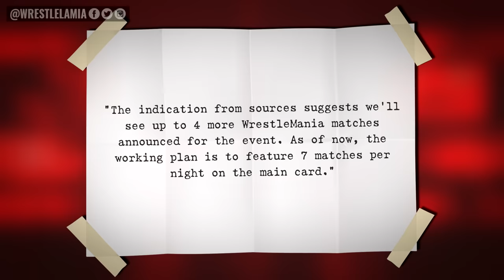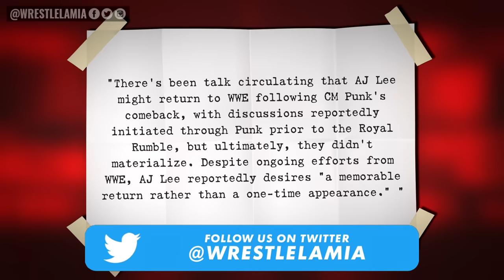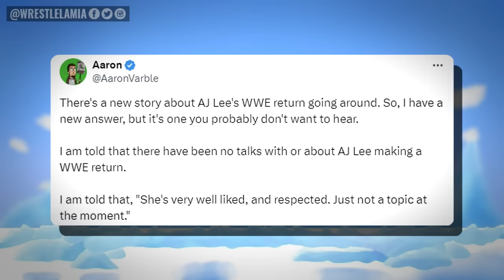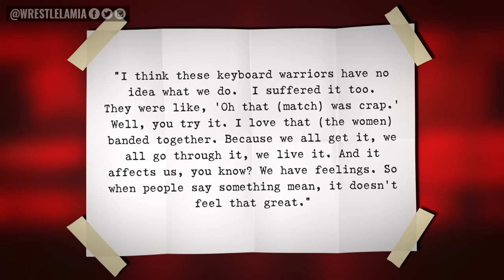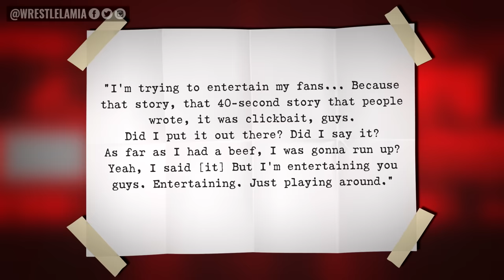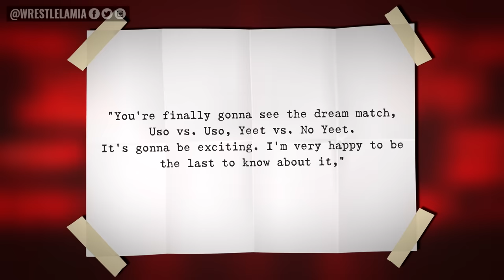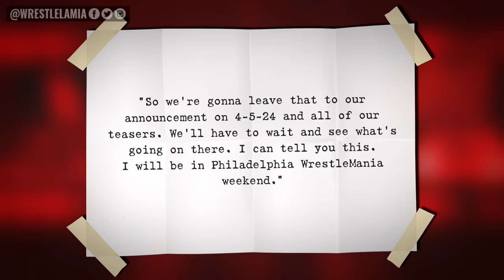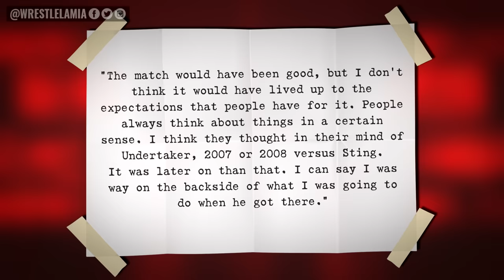AJ Lee WWE Rumor...Real Truth CM Punk Fight...Rikishi Wrestlemania 40 Return...Wrestling News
0:00 Intro
0:42 Rumors on Additional ‘Mania Matches
1:26 AJ Lee Return Update
2:35 Trish Stratus Defends Green WWE Star
4:41 Booker T’s BS
5:42 Rikishi Picks This Uce to Win At Wrestlemania
7:08 Spoiler: Cody Rhodes’ WrestleMania Surprise
8:07 Real Reason Why Undertaker vs Sting Never Happened

Topics Discussed In this Video:

1. WWE News
2. WWE Rumors
3. Wrestling News
4. Wrestling Rumors
5. Wrestlelamia